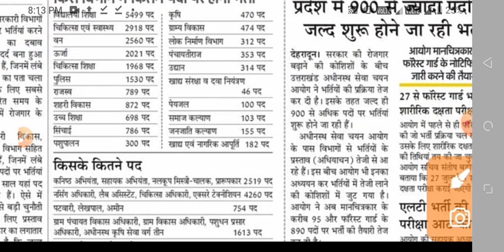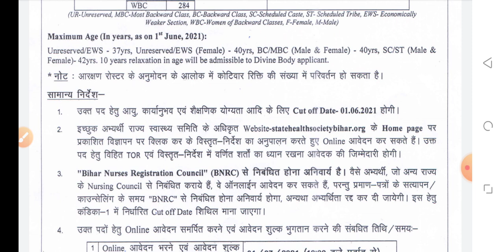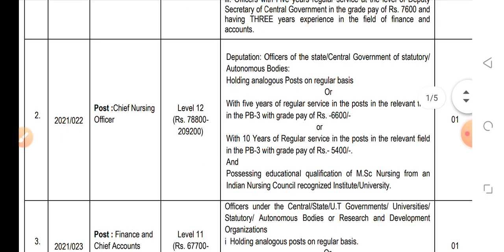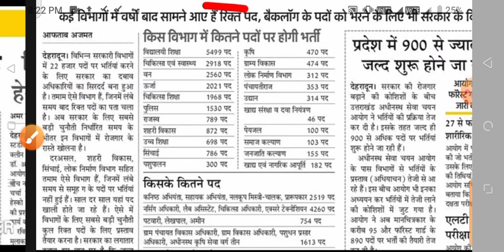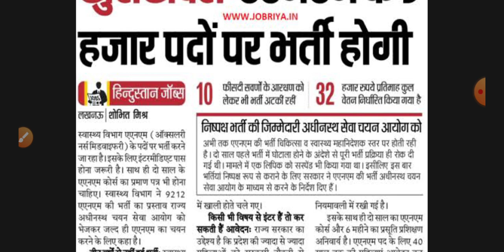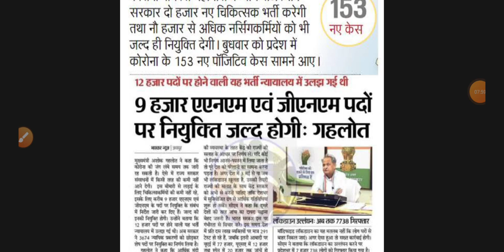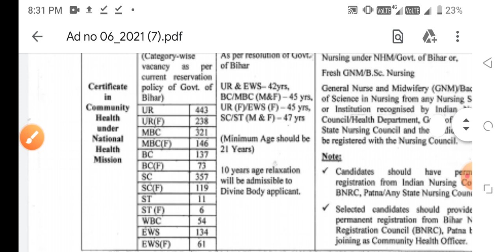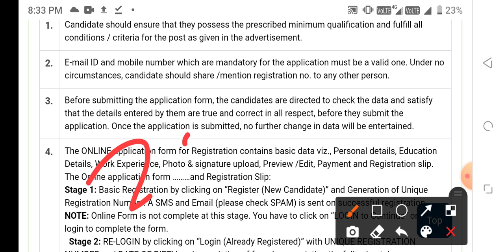Nursing permanent govt vacancy 22000+govt post good news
NURSING JOB
NURSING PERMANENT

Mksbro5
Provide medical news

1. TARGET HIGH BOOK { IN ENGLISH}

2.TARGET HIGH BOOK { IN HINDI}

3.PR YADAV VOL.1

4.PR YADAV VOL.2

5.PR YADAV VOL.2 (HINDI)